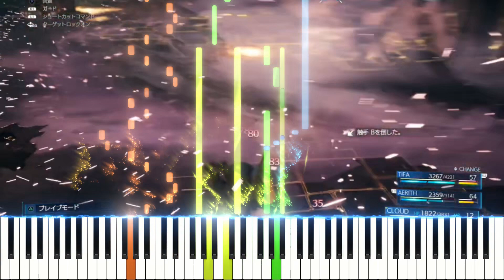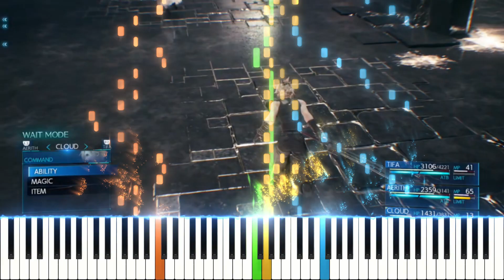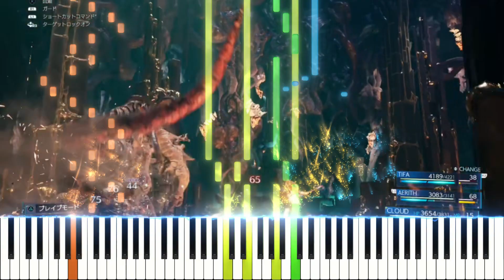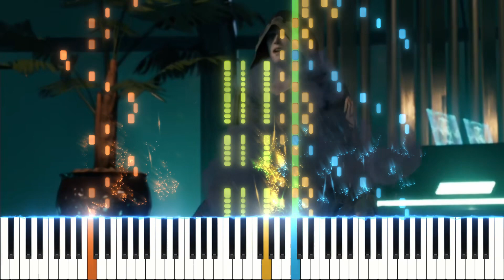FINAL FANTASY VII | J-E-N-O-V-A[MIDI Piano Cover][20240217]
Composer：Nobuo Uematsu
Arranger：Neut-ralMR
MIDI editor：Domino, Notion Mobile
DAW：Studio One
Virtual Instrument：Ivory II Italian Grand from Synthogy